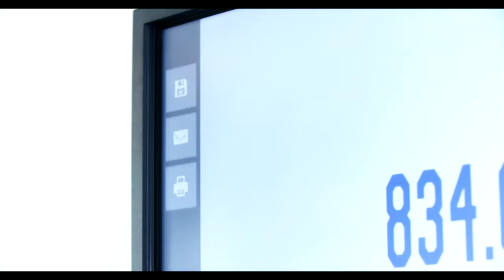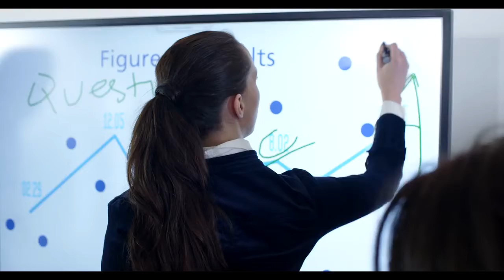[TVC-VDS] Phần mềm Họp không dây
Chuyên cung cấp - Cho thuê màn hình cảm ứng PQLABS, Màn hình Quảng Cáo, Màn hình ghép, Hộp giới thiệu sản phẩm - Holo3D
489A/21/54 Huỳnh Văn Bánh, Phường 13, Quận Phú Nhuận, TPHCM